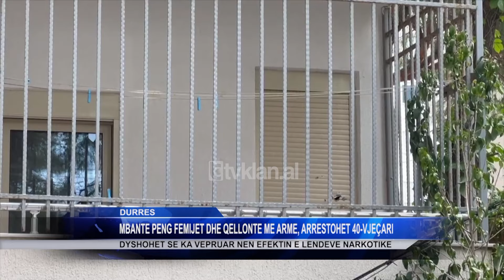Tv Klan - Mbante peng fëmijët dhe qëllonte me armë, arrestohet 40-vjeçari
Ky është 40-vjeçari Aleks Marku nga Lezha i cili mëngjesin e kësaj të mërkure u ndalua nga forcat RENEA, pasi për disa orë mbajti peng dy fëmijët e tij të mitur dhe terrorizoi banorët e zonë së plazhit në afërsi të Shkëmbit të Kavajës në Durrës duke qëlluar herë pas here me kallashnikov.

Ishte ora 02:20 minuta kur banorët kanë lajmëruar policinë se nga një prej apartamenteve të marra me qira në vijën e parë të plazhit kishte të shtëna të vazhdueshme me armë.

Menjëherë pasi mbërritën në vendngjarje forcat e policisë i kanë bërë thirrje të dorëzohet, por 40-vjeçari i është përgjigjur sërish me të shtëna me armë.

Në këto kushte, për të mos rrezikuar jetën e efektivëve të Durrësit dhe të fëmijëve që ai mbante peng, është kërkuar ndihma e forcave RENEA, të cilat pas disa orësh negociata kanë arritur që ta bindin 40-vjeçarin që të dorëzohet.

Ky është pikërisht momenti kur Aleks Marku gjysmë i zhveshur dhe me cigare në dorë i dorëzohet efektiveve të RENEA-s.

Gjithashtu u bë e mundur lirimi i dy fëmijëve 6 dhe 11 vjeç, ndërsa gjatë kontrollit në banesë policia gjeti një armë zjarri kallashnikov, një krehër me fishekë, si dhe 18 gëzhoja.

Nga hetimet paraprake dyshohet se shkak për ndërmarrjen e këtij veprimi nga ana e 40-vjeçarit janë bërë konflitet që ai kishte me ish-bashkëshorten e tij, e cila mësohet se ka edhe një urdhër-mbrojtje prej tij.

Vetë bashkëshortja e 40-vjeçarit thotë se problemet në çift kanë qenë të vazhdueshme.

“Unë e mora vesh se më ka marrë Policia e Durrësit sot në mëngjes ngaqë unë kam ardhur mbrëmë nga Italia, nga ora 2 dhe kam ikur nga familja e prindërve sepse thashë që po të vija unë, ai ishte me nerva me mua dhe do u nervozonte situata më shumë, të mos vija në rrezik fëmijët”.

Policia dyshon se ai ka vepruar nën efektin e lëndëve narkotike, pasi mbi tavolinë iu gjet edhe një kartmonedhë 20 Euro në formë tubi dhe mbetje kokaine.